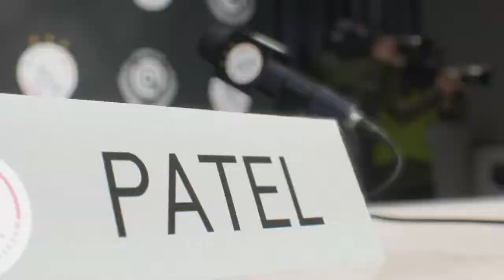FIFA 22 MANAGER MODE FIRST STEP INTO MANAGMENT AJAX FC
First Press conference of my new career can we take on from Erin ten hag

Amsterdamsche Football Club Ajax also known as AFC Ajax, Ajax Amsterdam, or simply Ajax, is a Dutch professional football club based in Amsterdam, that plays in the Eredivisie, the top tier in Dutch football. Historically, Ajax (named after the legendary Greek hero) is the most successful club in the Netherlands, with 36 Eredivisie titles and 20 KNVB Cups. It has continuously played in the Eredivisie, since the league's inception in 1956 and, along with Feyenoord and PSV Eindhoven, it is one of the country's "big three" clubs that have dominated that competition.
jax was one of the most successful clubs in the world in the 20th century. According to the IFFHS, Ajax were the seventh-most successful European club of the 20th century and The World's Club Team of the Year in 1992.[5] According to German magazine Kicker, Ajax were the second-most successful European club of the 20th century. The club is one of the five teams that has earned the right to keep the European Cup and to wear a multiple-winner badge; they won consecutively in 1971–1973. In 1972, they completed the continental treble by winning the Eredivisie, KNVB Cup, and the European Cup. It also won the first (but not by UEFA) organized UEFA Super Cup in 1972 against Glasgow Rangers (played in 1973). Ajax's last international trophies were the 1995 Intercontinental Cup, 1995 UEFA Super Cup and the 1995 Champions League, where they defeated Milan in the final; they lost the 1996 Champions League final on penalties to Juventus. In 1995, Ajax was crowned as World Team of the Year by World Soccer magazine.

Ajax is also one of four teams to win the continental treble and the Intercontinental Cup or Club World Cup in the same season/calendar year;[6] This was achieved in the 1971–72 season.[7] Ajax are one of the five clubs to have won all three major UEFA club competitions.[8] They have also won the Intercontinental Cup twice, the 1991–92 UEFA Cup, as well as the Karl Rappan Cup, a predecessor of the UEFA Intertoto Cup in 1962.[9] Ajax plays at the Johan Cruyff Arena, which opened as the Amsterdam ArenA in 1996 and was renamed in 2018. They previously played at De Meer Stadion and the Amsterdam Olympic Stadium (for international matches).